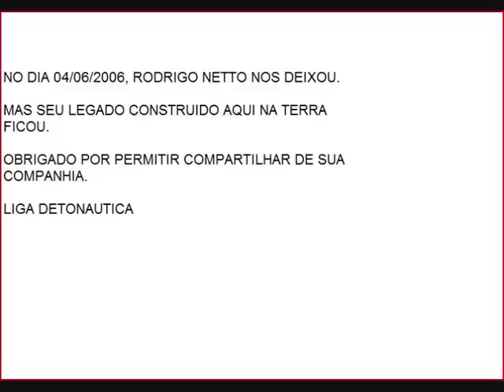Rodrigo Netto 01 ano de saudades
Homenagem da Liga Detonáutica ao grande amigo Rodrigo Netto.